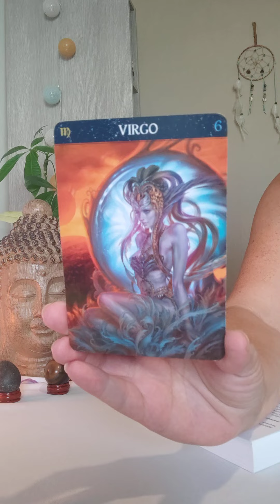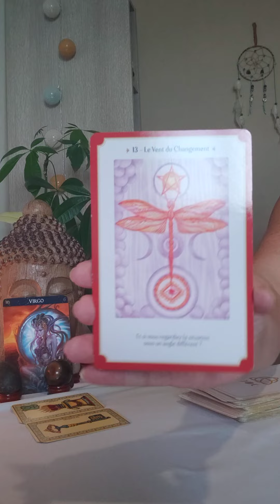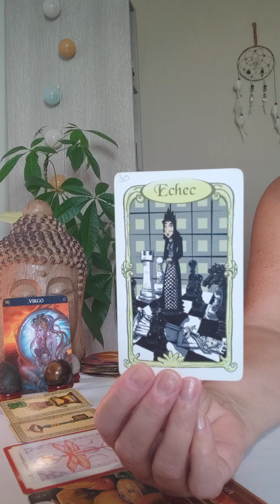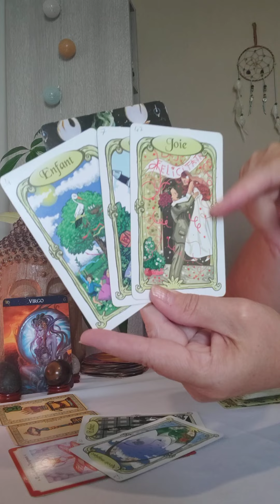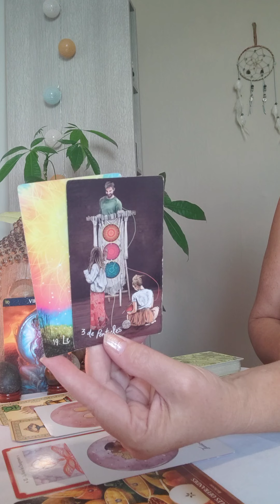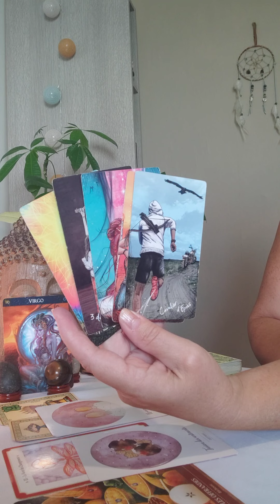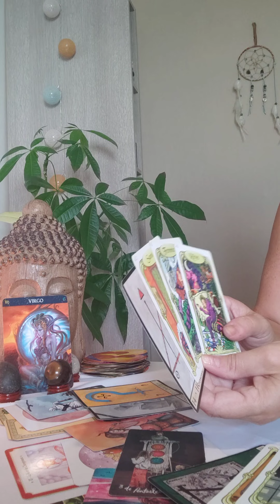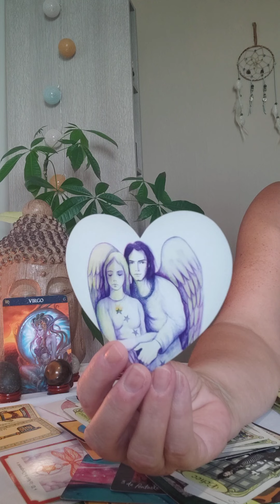♍ Vierge ♍ Septembre 2022♍ Le vent du changement !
Rdv sur Bourg-de-Péage (26) ou par vidéo, ou téléphone au 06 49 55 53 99.
Valérie